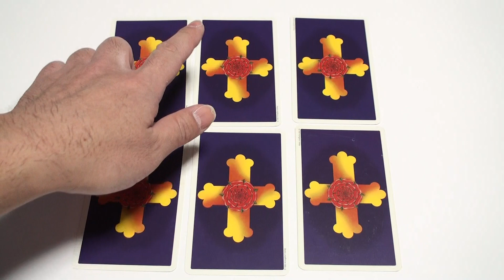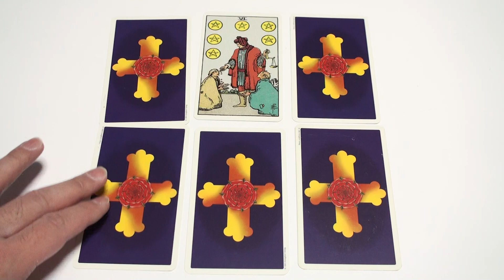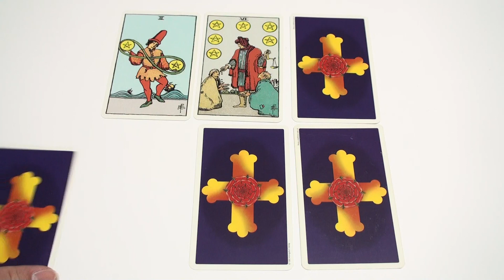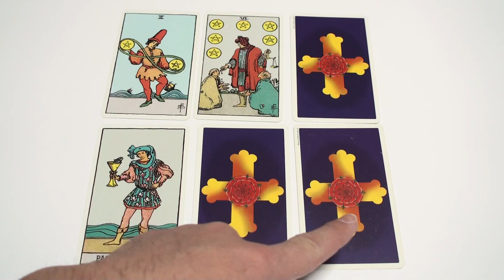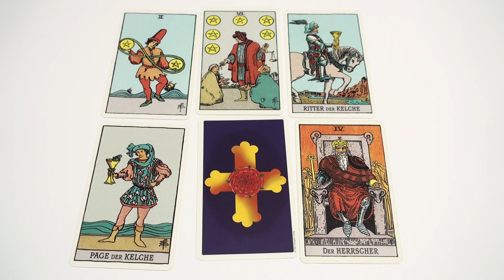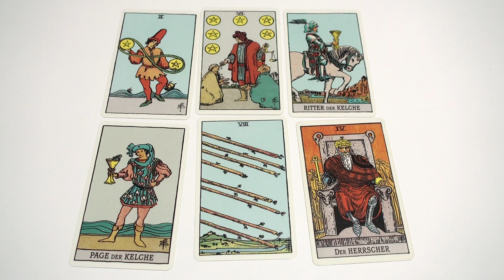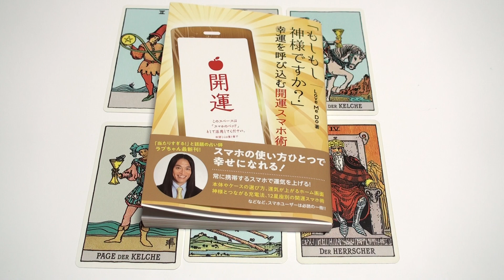2020年金運のある人、金運を引き寄せる人をタロットカードで占います。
アプリの位置を変えただけで運気がアップする！
「もしもし神様ですか？」幸運を呼び込む開運スマホ術
Amazon発売中です！